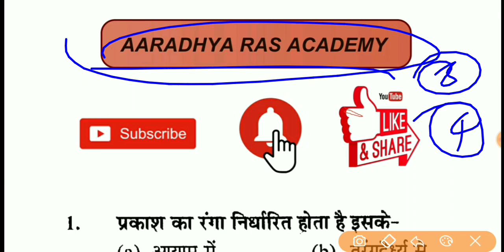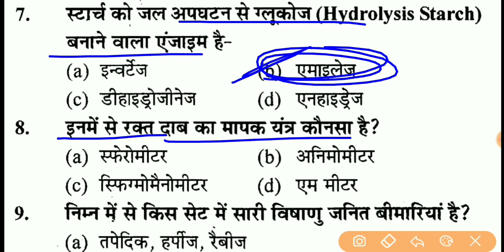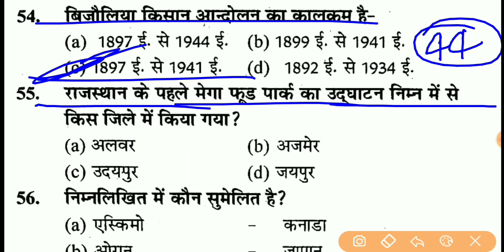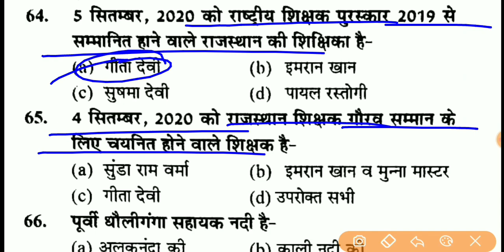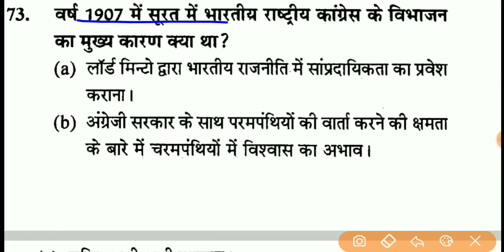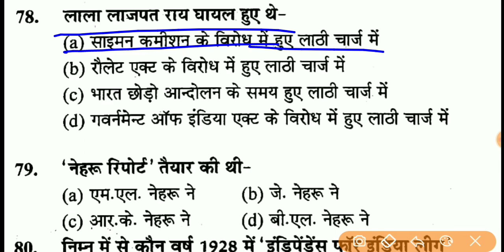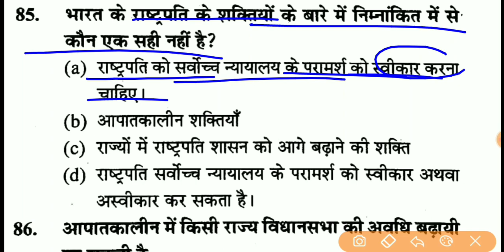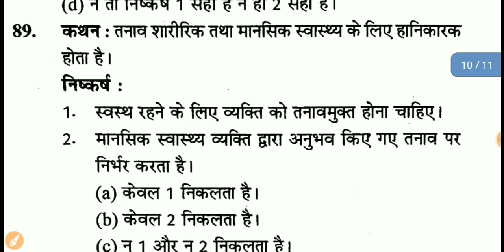राजस्थान वनपाल एवं वनरक्षक मॉडल पेपर, Rajasthan Vanpal old Paper , Rajasthan Vanpal Syllabus 2021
Hello दोस्तों राजस्थान में आयोजित वनपाल एवं वनरक्षक भर्ती परीक्षा 2021 के नवीनतम पाठ्यक्रम के अनुसार मॉडल पेपर की टेस्ट सीरीज शुरू की जा रही है रोजाना एक मॉडल पेपर का टेस्ट अवश्य दें और चैनल को सब्सक्राइब जरूर करें एवं वीडियो को लाइक करें